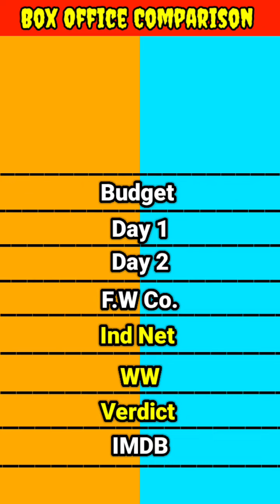Prem geet 2 vs Prem geet 3 movie lifetime world wide total box office collection comparison।।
Nepali movies Prem geet 2 vs Prem geet 3 movie box office collection comparison